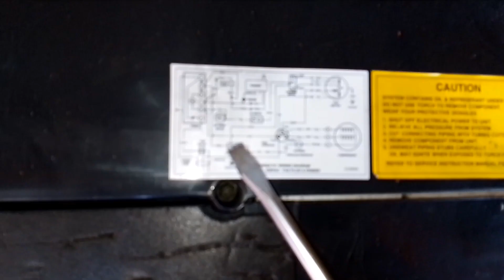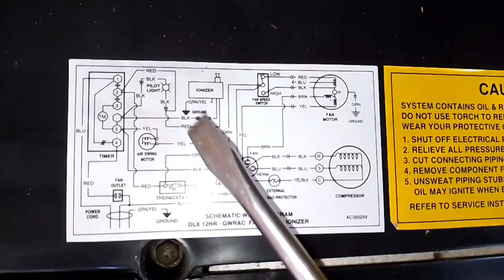paano mag test or mag check Ng thermostat aircon condura window type aircon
Edwin osuyos tv
how to check thermostat
paano mag test Ng thermostat
window type aircon condura